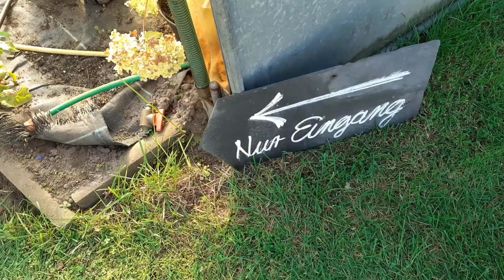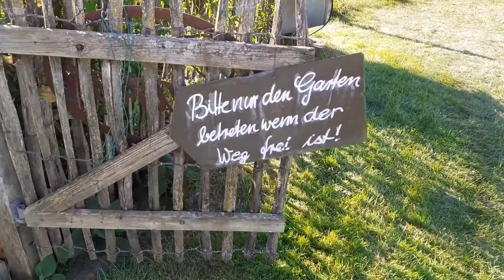0ffene Gärten Kümmernitz 2020